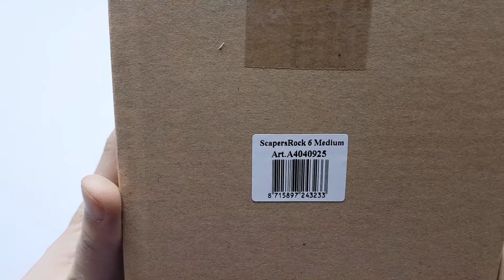Aquaplantsonline - Unboxing Superfish Scapers Rock 6 Medium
Unboxing Superfish Scapers Rock 6 Medium